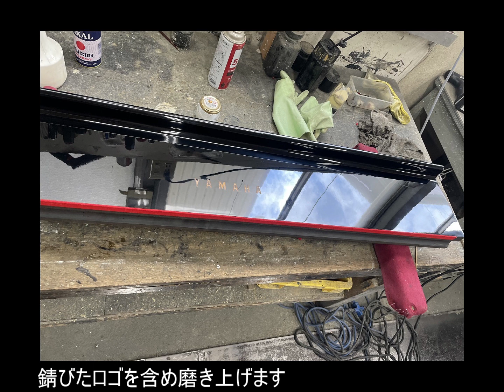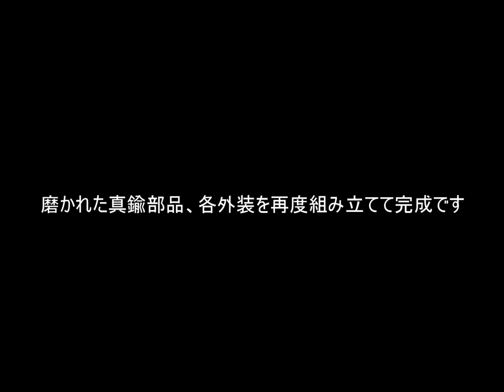YAMAHAC3A修理!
ヤマハの王道グランドピアノC3の修理動画です。
動画にはないですが、鍵盤とアクション関連もすべて修理済みです！

修理課程を是非お楽しみください(*´ω｀)